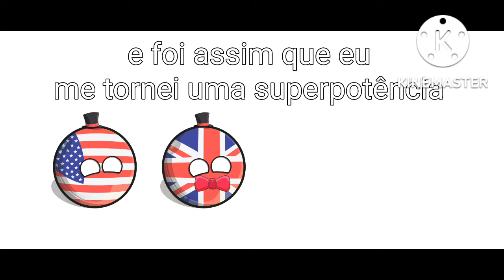por que os Estados Unidos e o reino Unido não podem jogar xadrez?